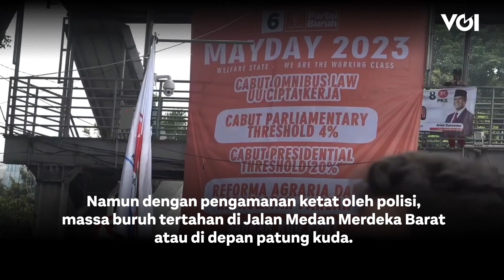Aksi May Day, Buruh Tuntut Hilangkan UU Ciptaker dan Sahkan UU PRT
Hari buruh internasional diperingati setiap 1 Mei. Di Indonesia, peringatan hari buruh dibarengi dengan aksi may day. Seperti halnya tahun ini, agenda tuntutan buruh masih pada penghapusan UU Ciptaker dan mengesahkan UU PRT. Simak videonya berikut.